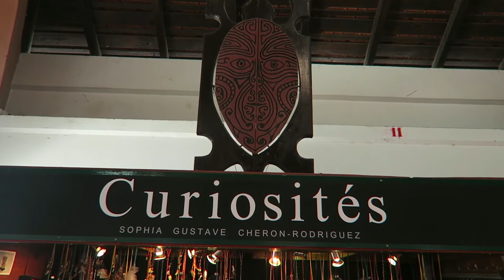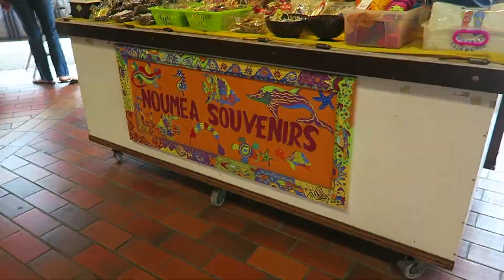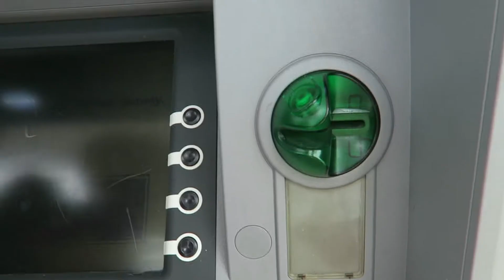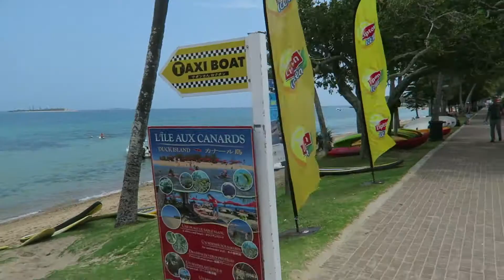New Caledonia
We dock in Numea, New Caledonia, and make our way to the market and then the beach, where we take a water taxi to a nearby coral island.
“With its cheerful multi-ethnic community, New Caledonia’s cosmopolitan capital is both sophisticated and uncomplicated, classy and casual. The relaxed city sits on a large peninsula, surrounded by picturesque bays, and offers visitors a variety of experiences.” – Lonely Planet